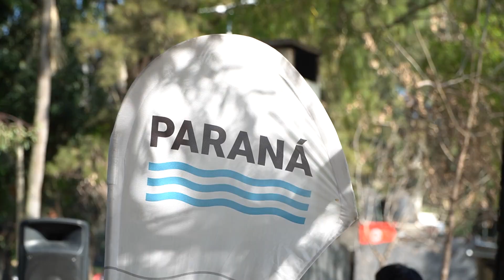Finalizó el Campeonato de Milla Enrique Thompson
La prueba atlética de tres fechas tuvo su cierre en la pista del Complejo Thompson. Hubo una importante participación de corredores y corredoras locales y de la región. Fue organizado por la Cooperadora de la Escuela Municipal de Atletismo.

Hablan en la nota:
Juan Arbitelli, subsecretario de Deportes
Pablo Carussi, instructor de la Escuela Municipal de Atletismo
Luis Arias, competidor
Lorena Carussi, competidora